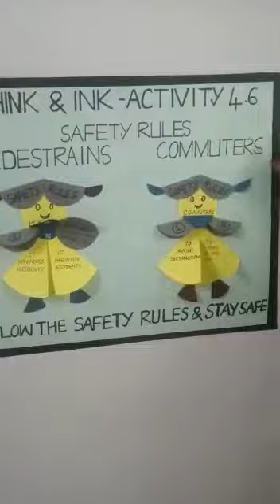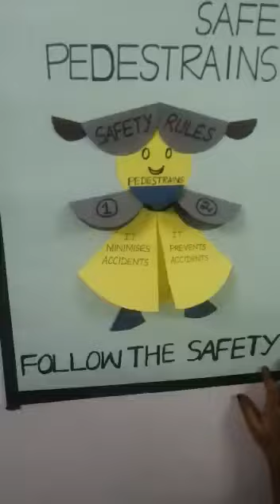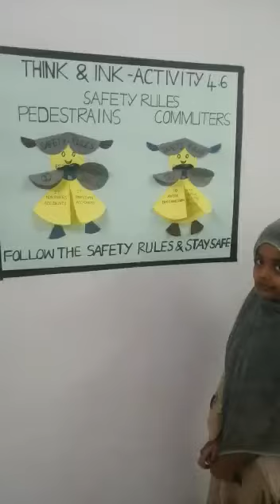HIFZA MARIYAM.H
Topic :The Road to Safety
Few lines or description about your activity :Safety Rules for pedestrians and commuters